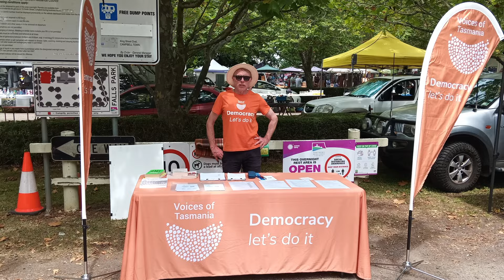People Powered Politics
Across Australia a new movement of Community-backed Independents is growing. Hear from the Independents currently in Federal Parliament, and the communities looking for better representation at the next election.
Produced by The Undercurrent for the Community Independents Project annual Convention.
Shot, directed & edited by Dan Graetz
Featuring Helen Haines, Sophie Scamps, Monique Ryan, Zoe Daniel, David Pocock, Zali Steggall, Kate Chaney, Kylea Tink & Allegra Spender.